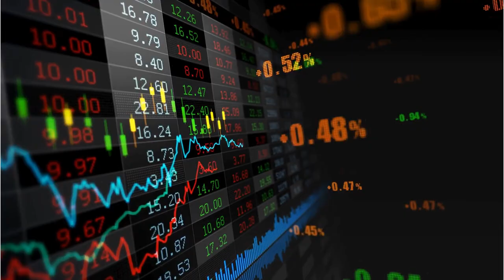An Interview of Right Honourable MP Dame Maria Miller - Spotlight With Rai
In this interview, Rai Chatterjee puts the spotlight on the prominent British Politician- the Right Honourable Member of Parliament for Basingstoke, and former Cabinet Minister - Dame Maria Miller. They discuss Maria's viewpoints and accomplishments to date, as well as her plans for Basingstoke over the next five years in the context of the upcoming General Elections in 2024. We hope you enjoy this candid conversation.